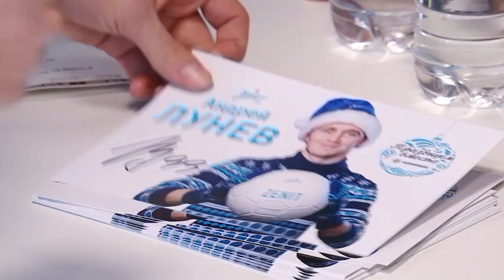Воспитанники Колпинской Колонии посетили матч «Зенит» - «Динамо»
Для воспитанников Колпинской Воспитательной Колонии этот матч стал самым настоящим новогодним подарком. На ожидаемую  игру  «Зенит» - «Динамо» отправилась команда ребят-победителей нескольких футбольных турниров.  Несмотря на то, что  сегодня молодые люди находятся в местах лишения свободы, они не только исправляются но и развивают спортивные достижения.

Регулярные тренировки и командный дух объединяют ребят и настраивают на победу. Перед матчем у мальчишек была уникальная возможность побывать на автограф–сессии, где вратарь Петербургского «Зенита» Андрей Лунёв вручил им памятные подарки - мяч с автографом Сергея Семака главного тренера ФК Зенит и Андрея Лунёва вратаря ФК Зенит вместе с промо-открытками.

Приобщение ребят к спорту – пожалуй,  лучшая созидательная программа.  Воспитатели и руководство колонии надеются, что такими благими мерами дети, освободившись из мест лишения свободы,  вместо наркотиков и криминала выберут спорт.  Ведь зачастую  молодежь, не имея правильного жизненного ориентира, совершает необдуманные шаги и здесь крайне важна поддержка общества.